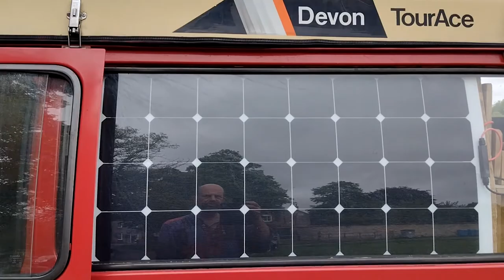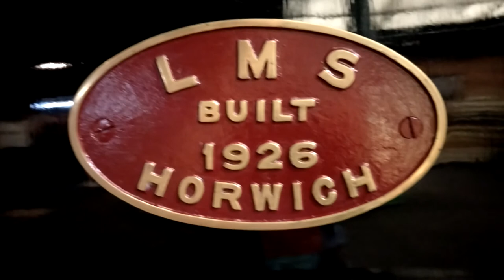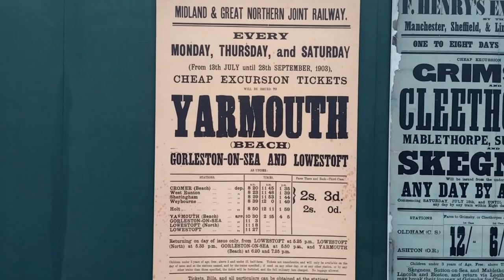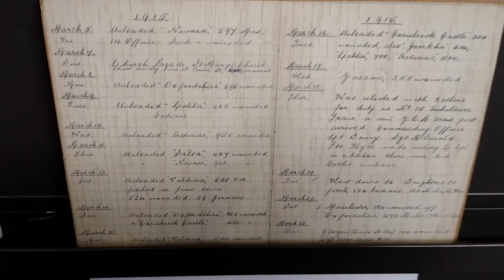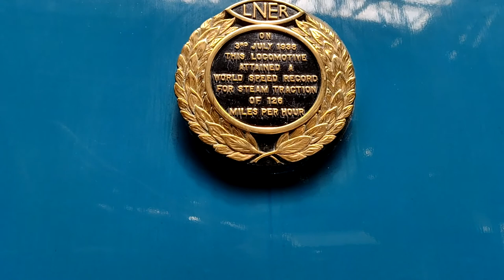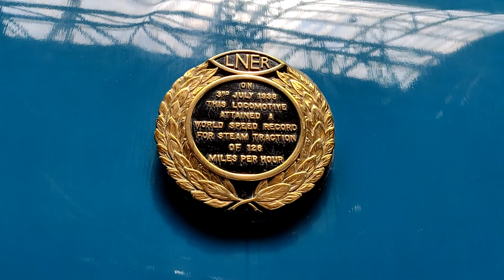Vanlife in my 1988 Toyota Hiace Campervan Day 14 Eden Camp National Railway Museum York Goathland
35 days exploring mainland UK in my 1988 MK2 Toyota Hiace Devon Tourace Campervan Conversion, a camper van / motorhome / motor caravan that performed beautifully. 3800.5 miles for 621.38 litres of unleaded 95 RON (last fill at 3798.3 miles) at 27.79 MPG / 10.17 L/100km / 9.84 KPL at a cost of £816.69 or 21.5p per mile. Dorset, Devon, Cornwall, Wales, Cheshire, Lancashire, Yorkshire, County Durham, Scotland, Orkney, Northumberland, Lincolnshire, Norfolk, Suffolk and the four cardinal points of Lowestoft Ness Point, Lizard Point, Ardnamurchan Point, Dunnet Head and also Land's End and John o'Groats. Loads of old friends seen too - Charley, James, Richi, Ken, Si, Dan, Mike, Rob, Dave, Monica, Chris, Caroline, Alison. Visiting family graves around the country and the wartime UK  postings of my grandfather, who bought the van in 1989, from his OCTU in Llandrindod Wells through his postings with 254 battery 81st Heavy Anti Aircraft Regiment 254/81st HAA at Heysham, Rysa Bay on Hoy, Tonfanau, Weybourne, St Annes, Sunderland point, Easington, and to Gourock where he left for North Africa. Diving with Seals in the Farne Islands and Orkney Islands, fishing for tope in Cornwall and Tywyn in wales, catching undulate rays in Dorset and cod and pollack at Runswick Bay,  cooking on gas with my Ridge Monkey, surfing in Mega sit on top surf kayaks at Sennen Cove in Cornwall...it was a blast and I could have stayed in it all summer. Without changing my shirt :-) Vanlife in my 2988 Toyota Hiace Campervan Day 14 Eden Camp National Railway Museum York Goathland wild camping
vw
volkswagen
camper
camping
motorhome
tourer
touring
orkney
devon
cornwall
wales
tywyn
hoy
scotland
nc500
loch ness
loch lomond
toyota hiace
bus
bay
diving
fishing
kayaking
surfing
kayuak
rtm tempo
ocean kayak
seals
withi gill
anti aircraft
free camping
park4free
park for free
camper van
campervan
vanlife
van life
off grid
off-grid
offgrid
solar panel
powerbank
leisure battery
adventure
highlands
scotland
wales
cornwall